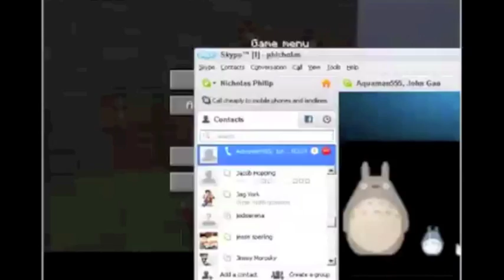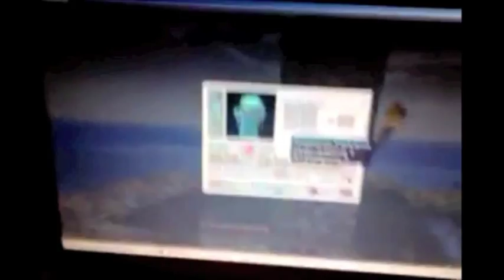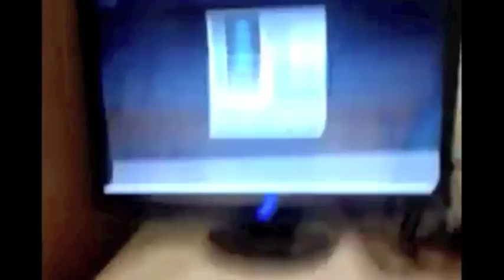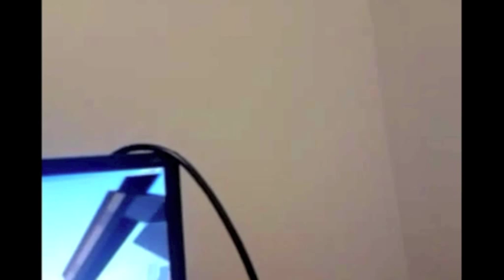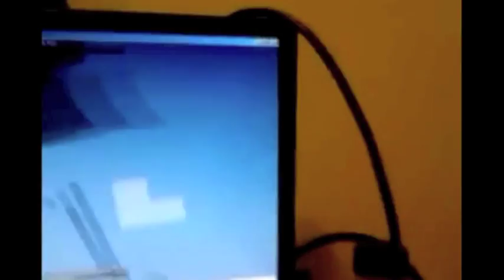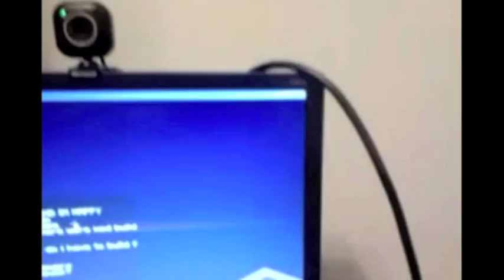Retsupurae:Re - Your Videos. Please Stop.